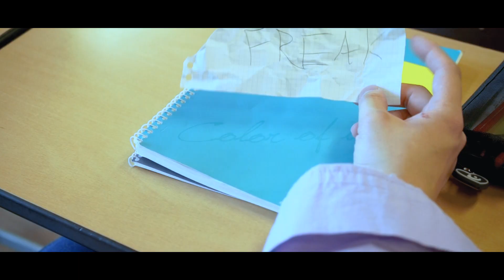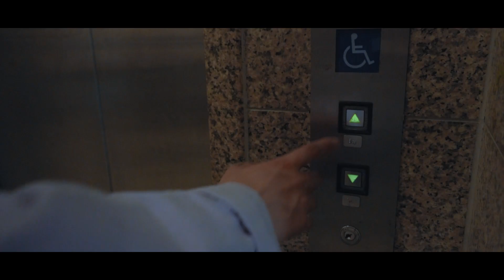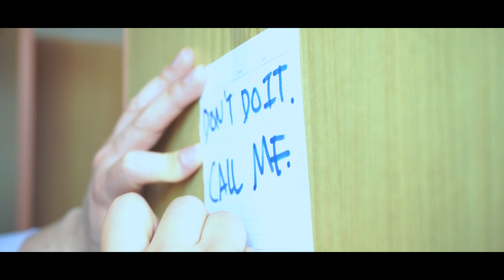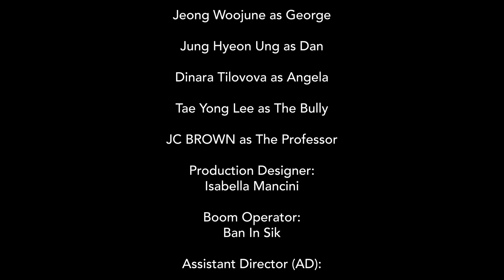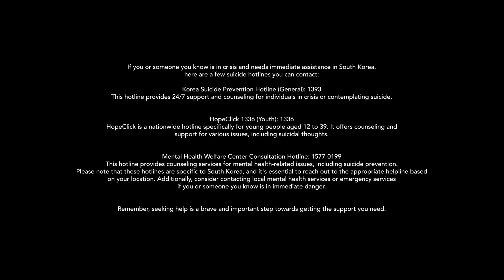The Time Within - A Short Film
We're a bunch of Media Communications at Sejong University who finished a short film for our Visual Productions module.

This story follows George, an introverted guy who is happy with his mundane life and doesn't like attention drawn to him. However, one day he witnesses a suicide and finds himself in a timeloop. As time loops, we find him trying to stop the suicide but to no avail. There is only one way he can stop it and it might involve him stepping out of his comfort zone.

We apologise if the audio is bad, it's a first time for most of our group members and our production timeline was very short and rushed.

Directed By: Natania Low @nattybooty
Scripted By: Hunter McGowan @iamzeginger @thoseforeignguys
Edited By: Hunter McGowan & Natania Low
Produced By: Hui Wah @huiwah_elf & Jia Yi @janie_lam_
Makeup & Wardrobe By: Alua Zhakupova @partofaloe
Set Designer: Bella Mancini
Gaffer: Aleks @alekseyepta
Boom Operator: Ban In-Sik

Cast:
Jeong Woojune as George @jeongwoojune.97

Jung Hyeon Ung as Dan @o_ung_o

Dinara Tilovova as Angela @d_1235678

Tae Yong Lee as The Bully @2.tae.0

JC BROWN as The Professor @jcbrownactor

Drone Footage: Thanks to @8KWorld

Special Thanks:
Professor Ji Sung
Sejong University

Hope you enjoy this as much as we enjoyed working on it!